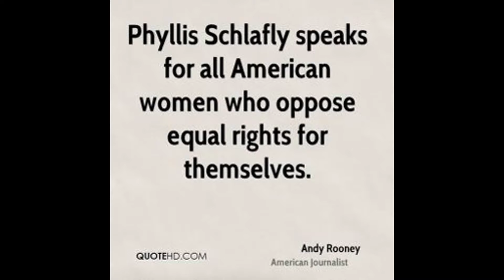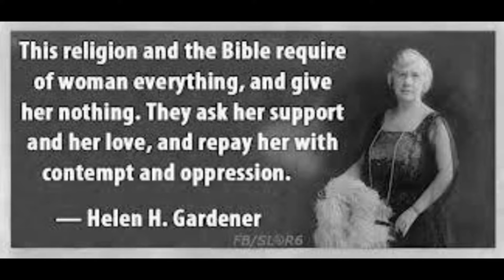SEXIST Rappers & Religious Republican Racists (Trump Conservative Liberal ERA Feminist PP BCAbortion